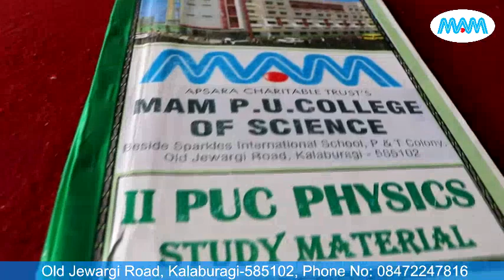Promo Video-2 || MAM PU College of Science Kalaburagi